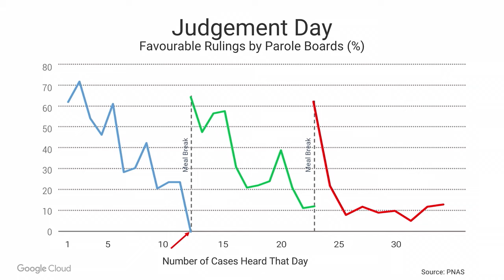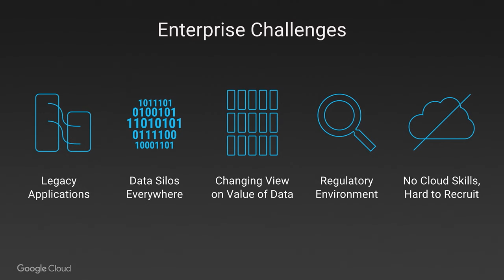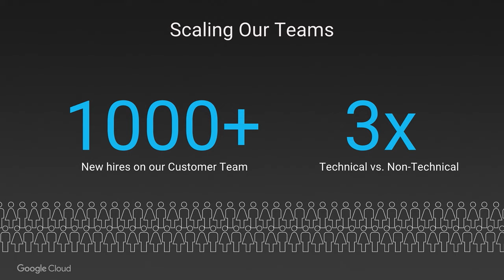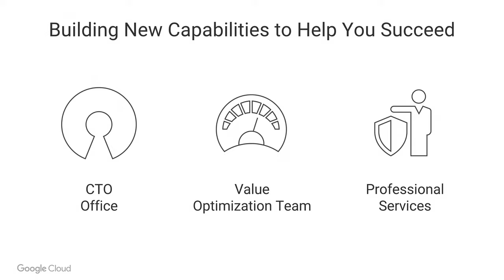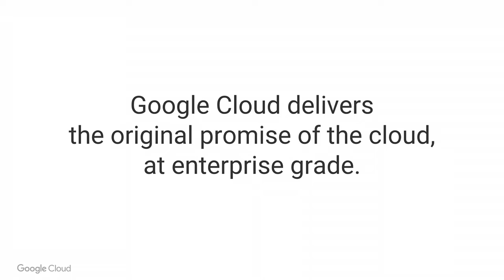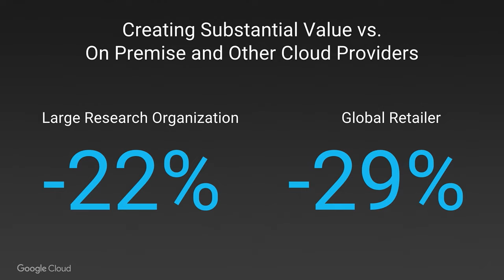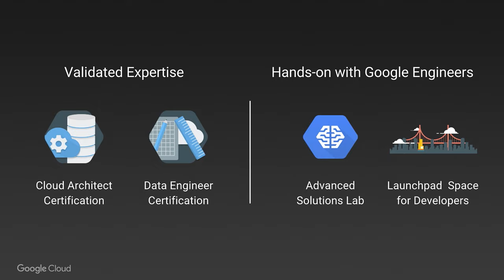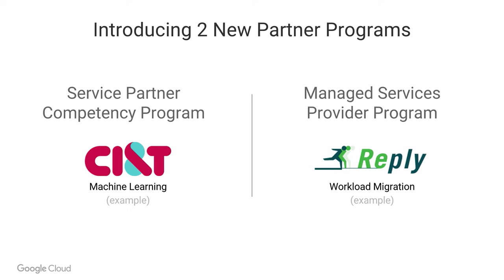Horizon - Tariq Shaukat - Building What’s Next